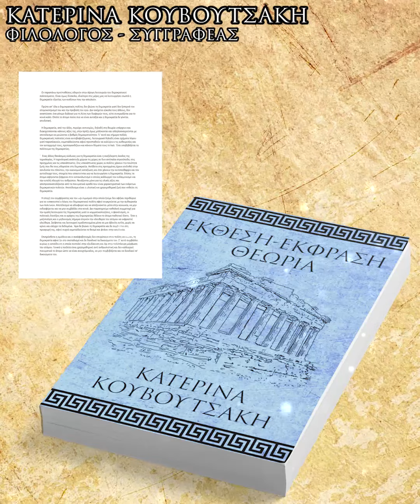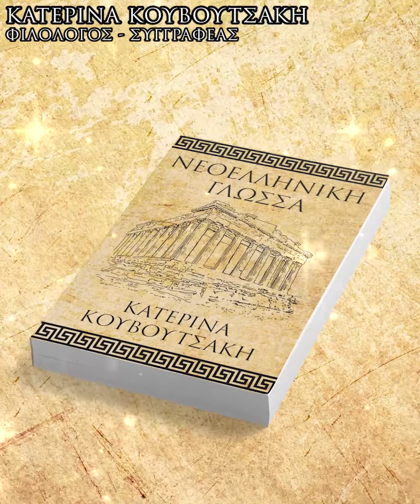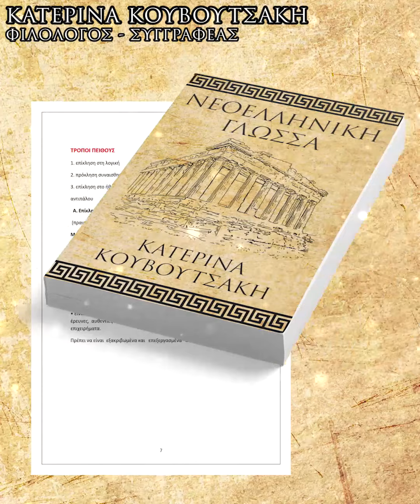ΒΙΒΛΙΟ ΝΕΩΝ ΕΛΛΗΝΙΚΩΝ & ΕΚΘΕΣΗΣ - TRAILER VIDEO